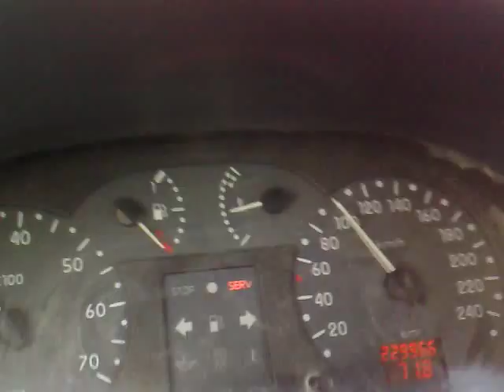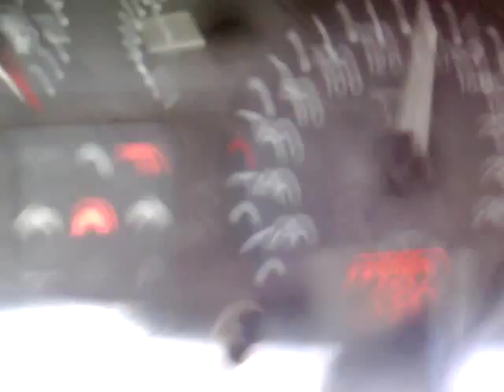Clio Symbol-Top Speed